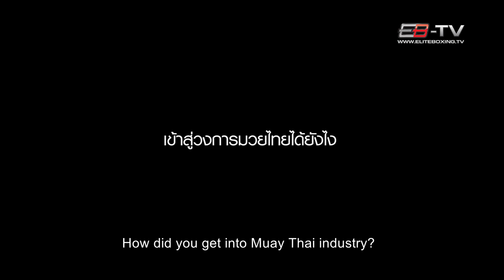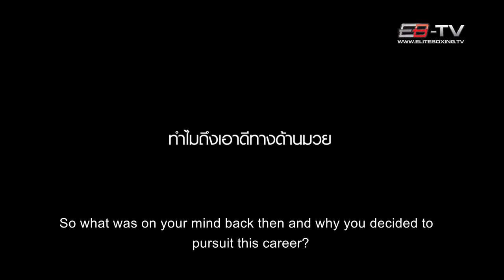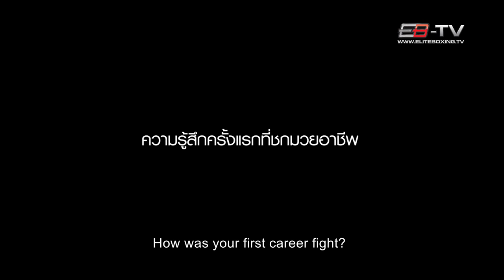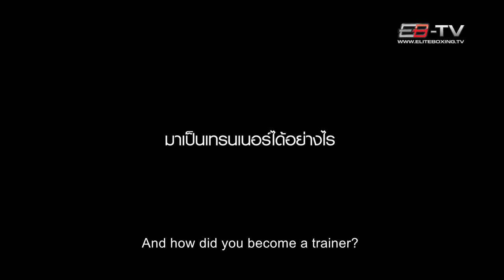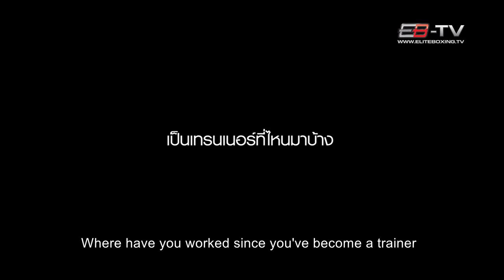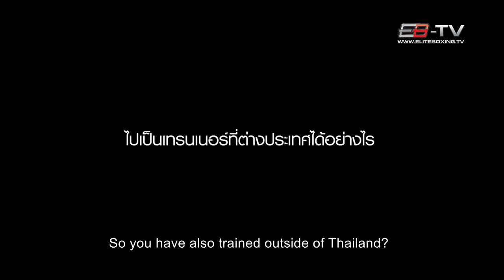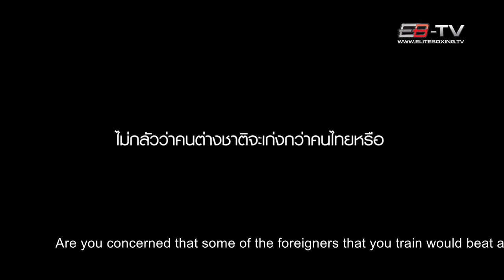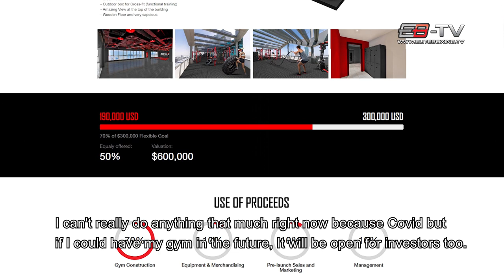Exclusive Interview with Trainer Gae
Exclusive Interview with Trainer Gae after Covid19

"Shape The World"
Colin Holbrook